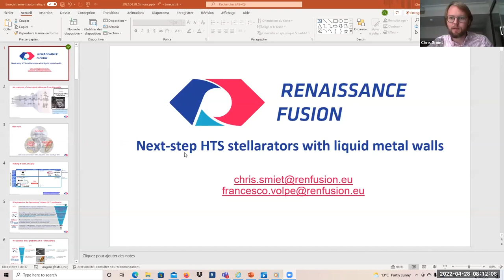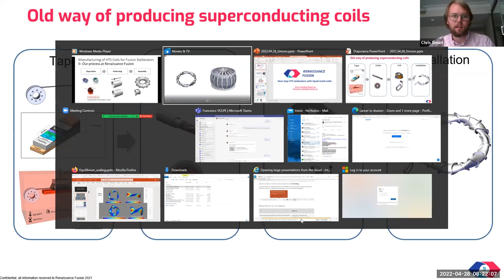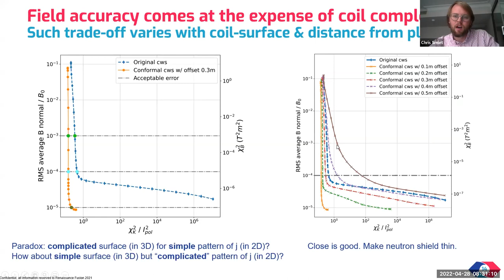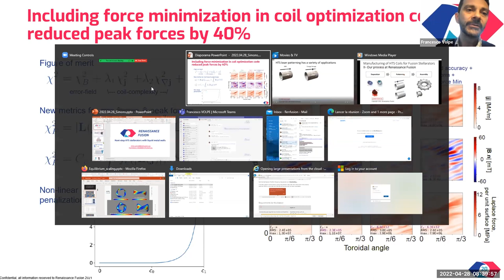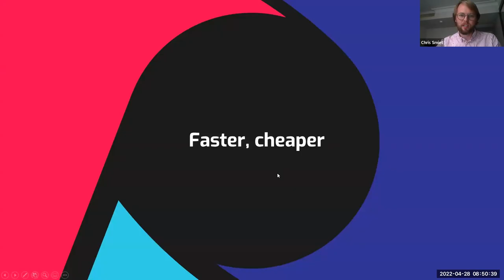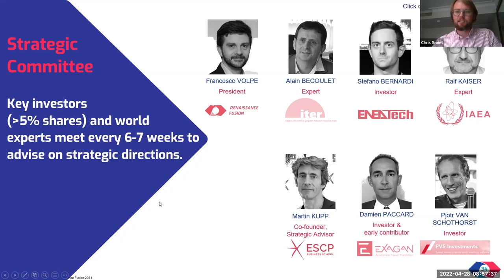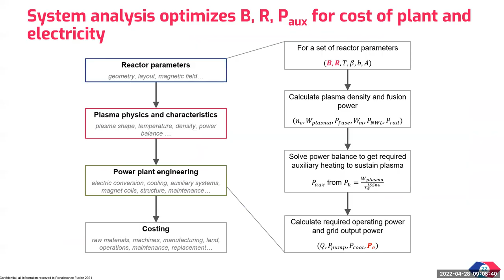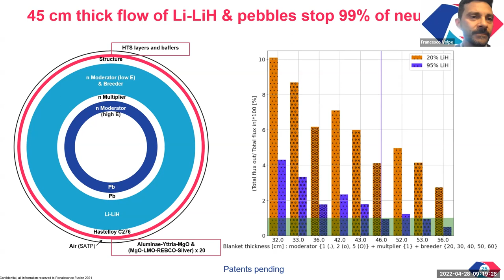Simons Hour Talks - 2022 04 28 - Renaissance Fusion's Technology & Plans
Presentation of Renaissance Fusion's innovative technology and ambitious plans given by Chris Smiet (CSO) and Francesco Volpe (CEO & CTO) at the Simons Hour Talks on the 28th April 2022.